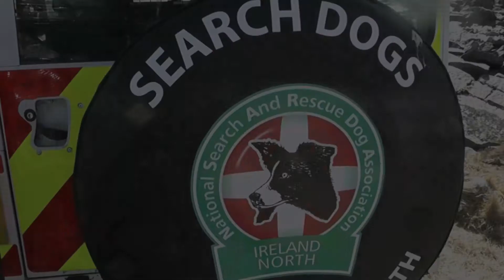Search and Rescue Dog Association Ireland North, Training Day, Co Down,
Search and Rescue Dog Association Ireland North Training day in Co Down, Northern Ireland. See Fern, a drowned victim search dog, and Heidi an air scenting search dog in action.